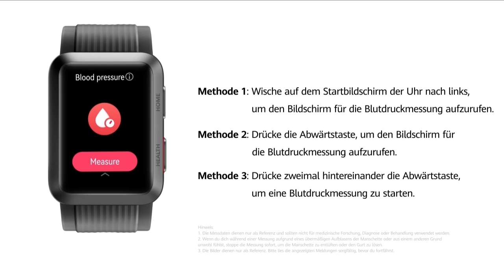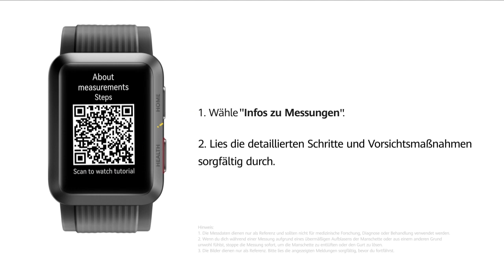HUAWEI WATCH D - Blutdruck messen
Die HUAWEI WATCH D ist mehr als nur eine Uhr! Sie enthält ein eingebautes Blutdruckmessgerät. Information sowie Erinnerungen werden dir auf deine Uhr gesendet, umso 24/7 deine Gesundheit zu verwalten.